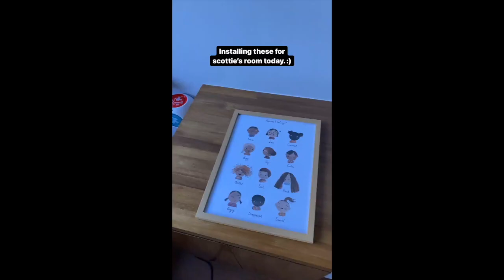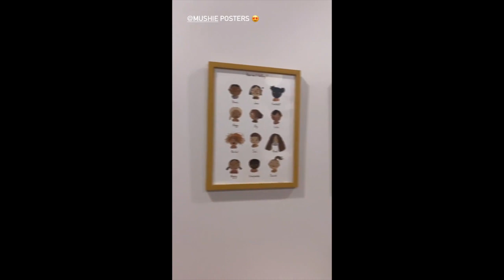SLATER AND KRYZ UY YOUNG BONDING WITH BABY SCOT